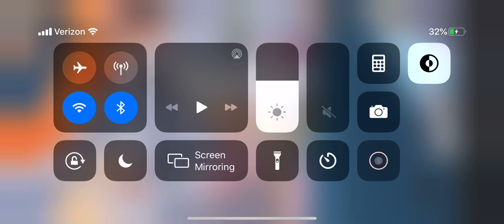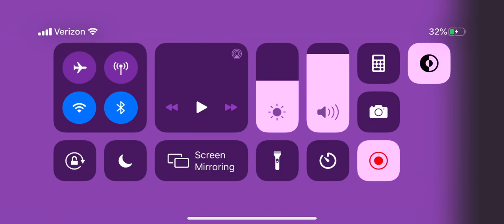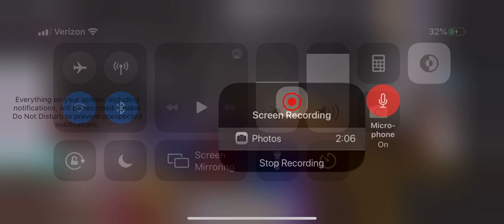Lol guys HALP MEH TO MUCH TOXIC PPL WAAAAAAAA